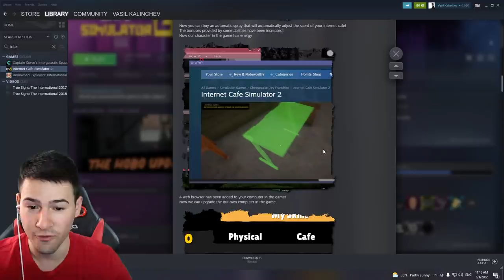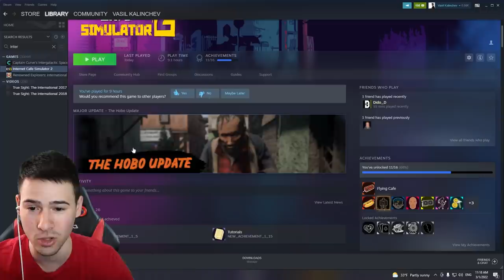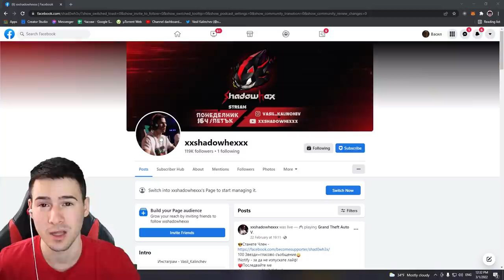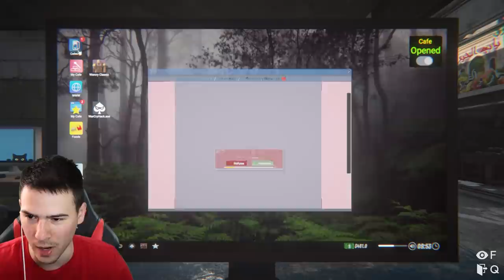НОВА ЖЕНА? НОВО КАФЕ?